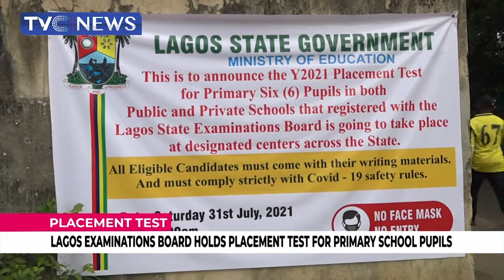Lagos Examination Board Holds Placement Test For Primary School Pupils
Lagos state examination board has conducted placement test for primary school pupils in the state ahead of the 2021/2022 academic session